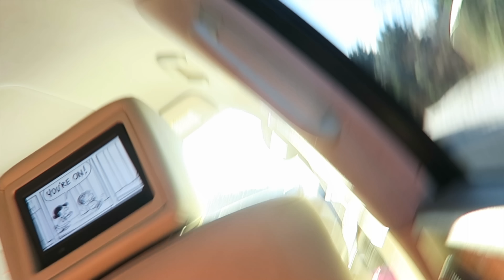Preparing for Snowmageddon (WK 264.2) | Bratayley